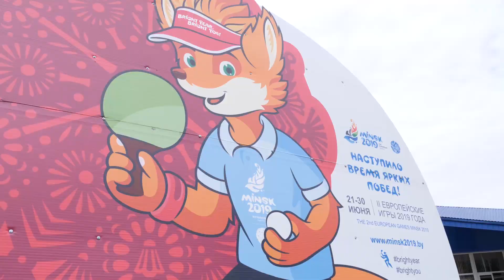Europaspiele 2019: Österreichs Tischtennis-Asse spielen sich ein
Das rot-weiß-rote Tischtennis-Team ist bereit für die 2. Europaspiele in Minsk. Die Bedingungen in der Halle wurden im Training getestet, die Beteiligten sind zufrieden. Sportdirektor Karl Jindrak ist optimistisch.